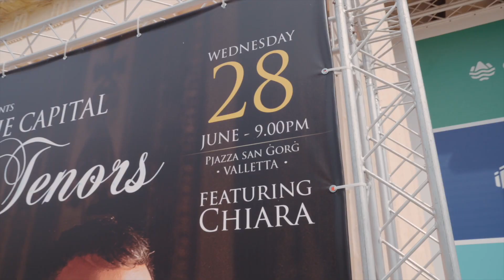VCA presents Opera in the Capital - The Three Tenors